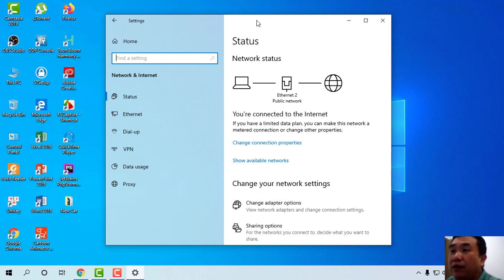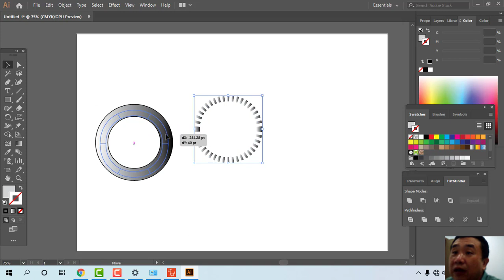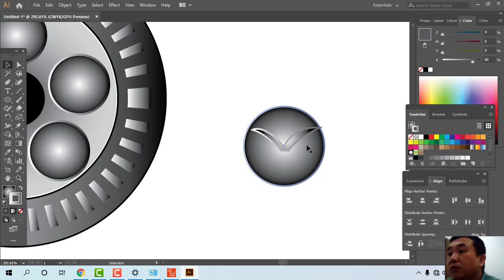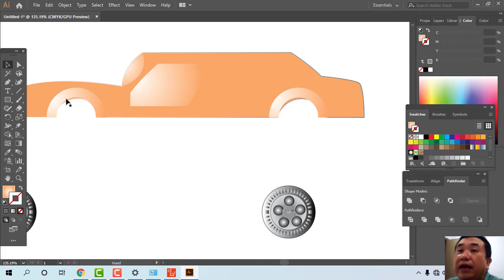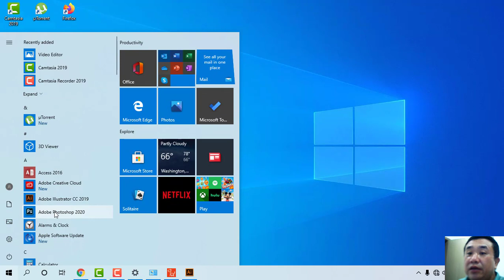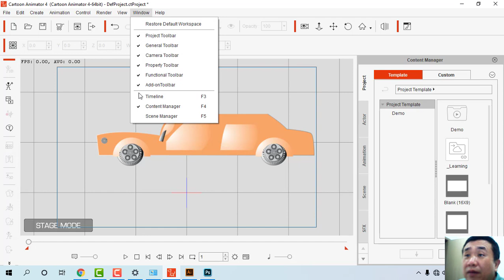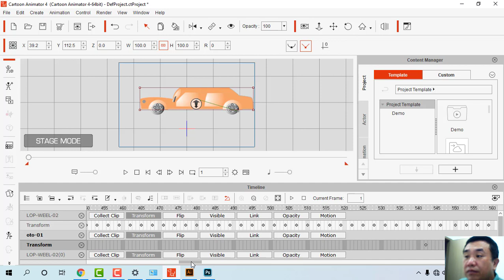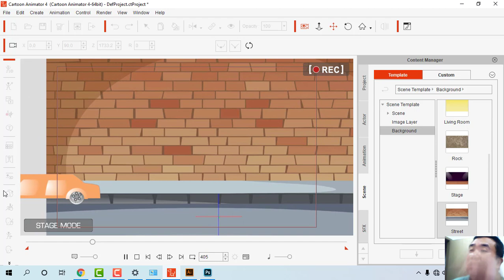Cartooon Animator v4, CTA, Buid Car, làm chiếc ô tô chuyển động,CRAZY TALK ANIMATOR 4.0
,create cartoon movie,Hướng dẫn làm phim hoat hình,phim hoat hình,tự học làm phim hoạt hình,chuyên cổ tích,chuyện cổ tich hay,Crazy Talk animator,CRAZY TALK ANIMATOR 4.0,Cartoon animator,Toon boom harmony 17,CTA4,TOON BOOM HARMONY 17,Cartoon animator 4,create cartoon movies,create cartoon character,làm phim hoạt hình cho trẻ con,tạo phim hoạt hình,thực hiện làm phim hoạt hình,phim hoat hình hay nhât,hướng dẫn mọi người làm phim hoạt hình